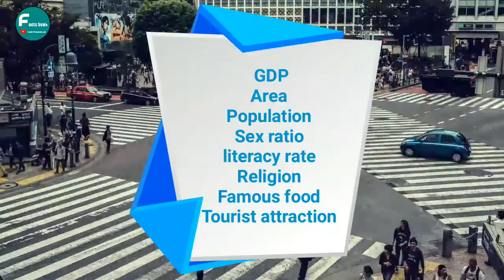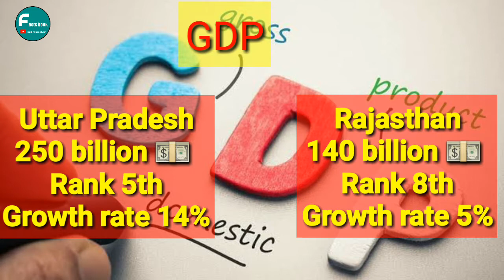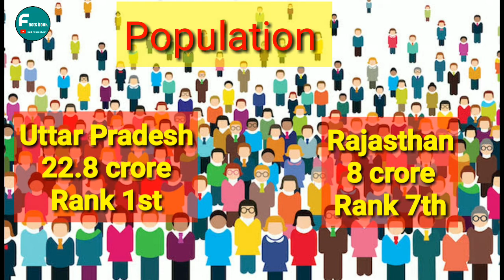UP vs Rajasthan state comparison 2022 || उत्तर प्रदेश vs राजस्थान || Lucknow vs Jaipur || Facts book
My Mic
My Mobile
My best tripod

Thanks for Your Support  and love friends

Please help to Grow our channel to

Voice cover = Team Facts book